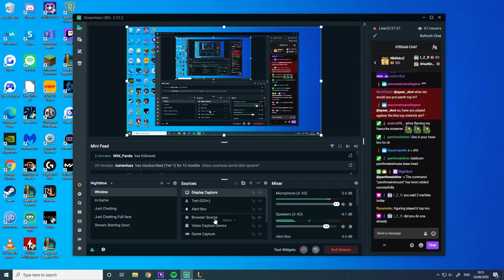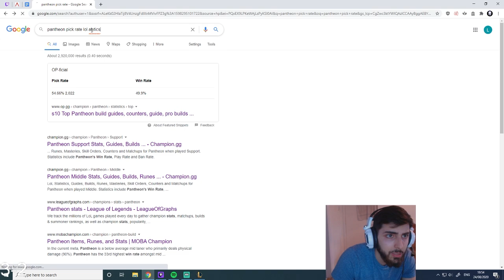A Pantheon OTP's Casual Climb To Grandmasters | Spear Shot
Slowly getting closer and closer to Grandmaster, it's in sniffing range. We will get there. Is Pantheon even a Top laner anymore, though?